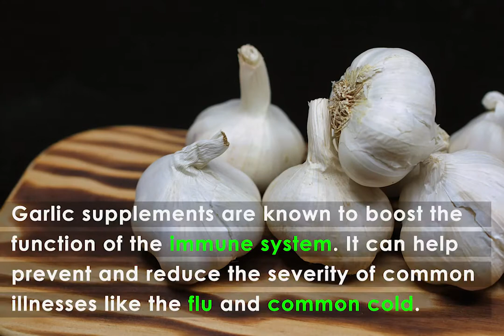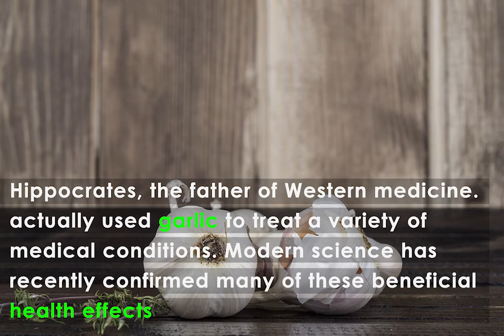GARLIC - INCREDIBLE HEALTH BENEFITS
For thousands of years, garlic was believed to have medicinal properties.